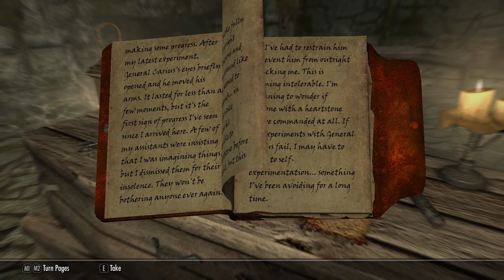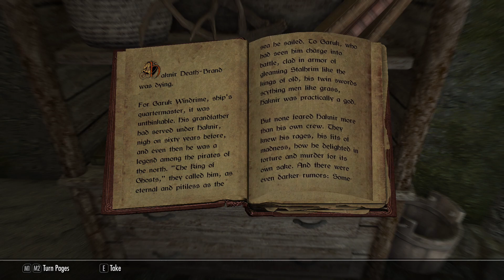🐉 The Secret of Fort Frostmoth | P19 | Elder Scrolls V: Skyrim 🐉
The Ash Spawn have been attacking Raven Rock ever since we arrived here in Solstheim. Way back in the early days of our adventure within the Dragonborn DLC, after killing an ash spawn near Old Attius Farm, we found a letter, Declaration of War. A General Falx Carius accused Raven Rock of hostilities & have been attacking them ever since. We’ll venture to Fort Frostmoth & find out what is really occurring.